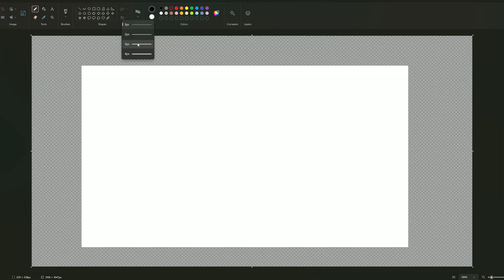Super Mario Bros. Wonder is Perfection | Review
Super Mario Bros. Wonder is an absolutely stunning and incredibly fun game to play. It's the most fun I have had playing a 2D Mario games since the SNES era. The new abilities and wonder flowers are potentially the star of the show rocketing this game into the Game of the Year discussion for 2023. I cannot wait to see what Nintendo has in store for us next based on this stellar platforming experience.

0:00 Intro
2:11 Story (Minimal But Fun World)
3:14 Stunning Visuals and Animations
4:23 Gameplay (Jumpman basics)
6:15 Wonder Flowers are a GAME CHANGER
7:03 Online and Multiplayer Mayhem
7:30 Conclusion and Future of Mario